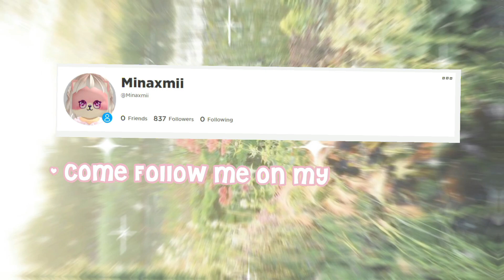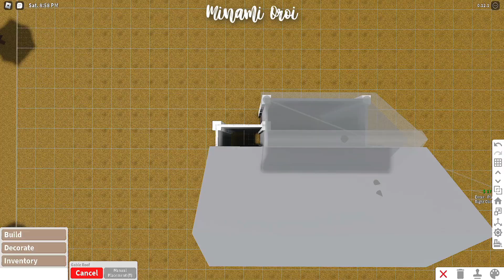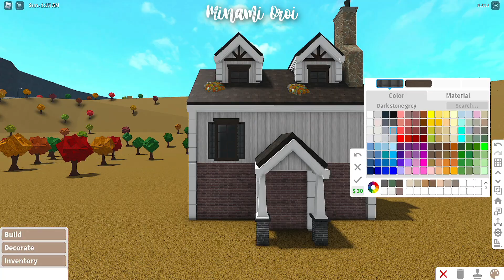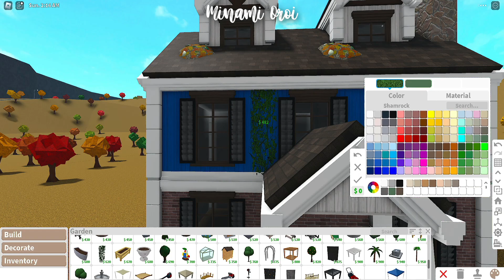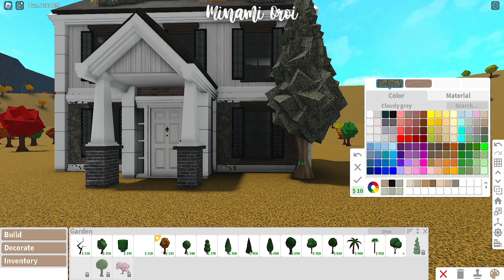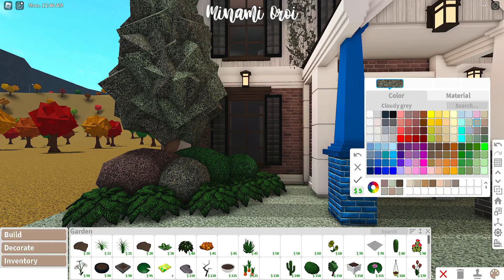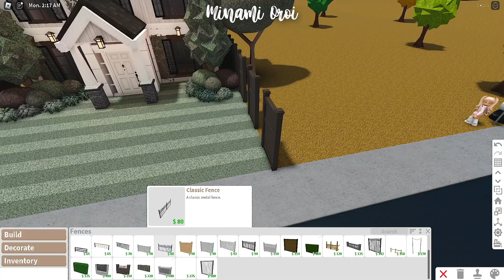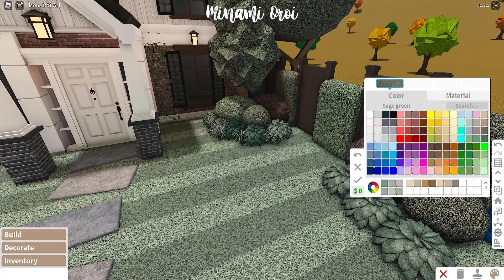Roblox Bloxburg - Two-Story Manor House Exterior - Minami Oroi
🌱🍄Build Details:
Cost: 68,251

Gamepasses Used:
Multiple Floors
Advanced Placing

 FaQ